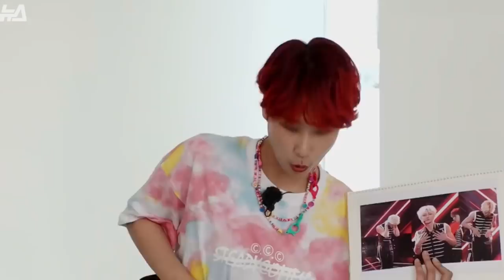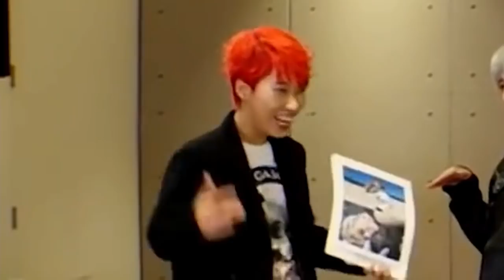introducing NCT's 24th member Jaejae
[ Videos I used with timestamps ]

0:01 [Civilization Express EP.102] Who is NCT? Great people;;
0:11 BGM NCT 2018 - Black on Black
0:13 Jaemin and Jaejae pic
0:18 NCT2020 V Live
0:26 NCT 2020 picture
0:28 [Civilization Express EP.102] Who is NCT? Great people;;
2:13 (ENG) NCT DREAM's back after a year, more childish & out of control but still so cute/ [MMTG EP.198]
2:56 [페이스캠] NCT DREAM(엔시티 드림) - BOOM 재민 FOCUS | KOREA-UAE K-POP FESTIVAL
3:00 (ENG) NCT DREAM's back after a year, more childish & out of control but still so cute/ [MMTG EP.198]
3:14 [페이스캠] NCT DREAM(엔시티 드림) - BOOM 재민 FOCUS | KOREA-UAE K-POP FESTIVAL
ice cream audio: [문명특급 EP.120] SM이 이젠 친정 같아요^^ 1년 만에 다시 만난 재재와 NCT DREAM
3:16 (ENG) NCT DREAM's back after a year, more childish & out of control but still so cute/ [MMTG EP.198]
3:40 [문명특급 EP.120] SM이 이젠 친정 같아요^^ 1년 만에 다시 만난 재재와 NCT DREAM
4:49 (ENG) NCT DREAM's back after a year, more childish & out of control but still so cute/ [MMTG EP.198]
5:00 [문명특급 EP.103] (ENG/IDN/ESP...) 아이유, 박효신 그리고 NCT 127...17분 동안 끊임없이 끼 부리는 영상
5:47 [MMTG EP.71]☆Enter SM for real★ Go to SM basement practice room where 300 trainees are hiding
6:04 [단독/후공개] 어머 얘(NCT 127) 좀 봐라 얘 무슨 일이 있었길래 슴(SM)듣명 골랐대? 어?
6:25 NCT2020 V Live
6:59 NCT DREAM 엔시티 드림 'Ridin'' MV
(ENG) NCT DREAM's back after a year, more childish & out of control but still so cute/ [MMTG EP.198]

Timestamps:
0:00 intro
0:28 best fansign eveeeeerr
2:13 Mark loves Jaejae
2:50 but Jaemin loves Jaejae more
5:00 Jaejae and JJJD vibing to 2020’s (unoficial) soty
5:21 Jaejae’s super surprise
5:47 TVXQ sunbaenim appreciation
6:25 NCT 2020 with Jaejae
6:38 NCT best boys
6:59 outro